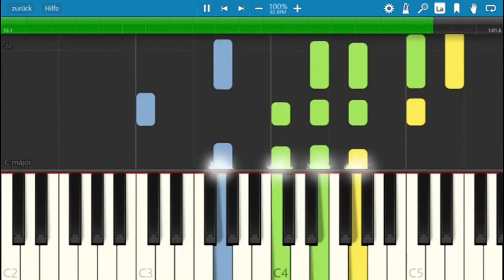Australia National Anthem Piano